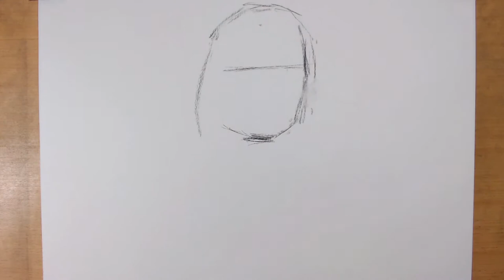Drawing Dolores Abernathy from Westworld (Evan Rachel Wood)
One of the more difficult portraits to draw is Evan Rachel Wood. I haven't nailed it completely but came close enough I think. Enjoy!

 - Dion